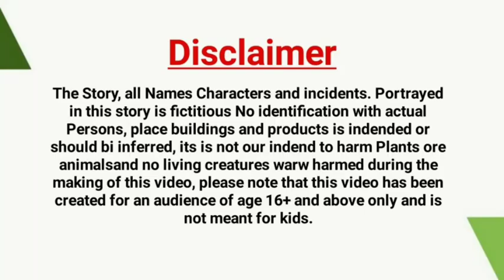कार्टून | Tuni Chidiya ki Kahani | Chidiya kuawa kartoon Kahani | Hindi Stories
Video Deacription
Hy Dosto kaise ho ap jaise ka ap ko oata ha ka main ap ka liya apna youtube channel dm index story par new se new achi achi tuni chidiya or kalo kuawa ki kartun kahani in hindi syory video animation birds cartoon kahani video bnaa ka ap ka liya la kar ata rahta han to aj aise e ham al ka liya ik new tuni chidiya kuawa kartoon kahani lay han to chalo dosto ajo video main.